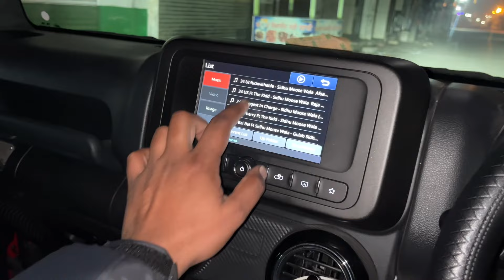Ford 3600 Tractor Paint Work Start | Tractor Modifications And Power steering Fittings Done | Vlog